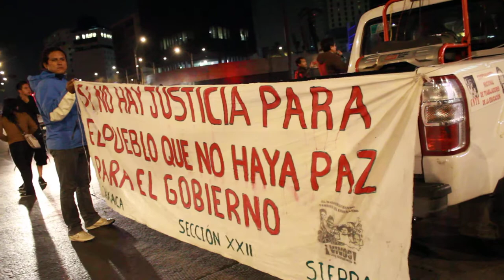CNTE XXII APOYO A CETEG MVI 0607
COMPAS MAESTROS DE LA SECCIÓN 22 EN PLANTÓN, EN EL MONUMENTO A LA REVOLUCIÓN, MARCHARÓN POR LA GLORIETA DEL CABALLITO LA NOCHE DE ESTE 24 DE FEBRERO, EN APOYO SOLIDARIO ANTE LOS HECHOS OCURRIDOS EN GUERRERO A LA CETEG, MÁS TARDE TRAS LA LLEGADA DE VARIOS CAMIONES DE GRANADEROS VOLVIERÓN A SU CAMPAMENTO PARA EVITAR PROVOCACIONES POR PARTE DEL ESTADO. DISTRITO FEDERAL.
‪#‎URGENTE‬ ‪#‎CETEG‬ ‪#‎FUSDEG‬ ‪#‎CNTE‬
— en Torre El Caballito.